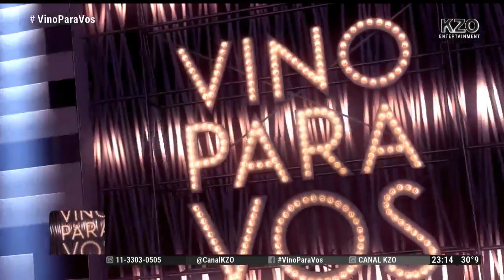Vino Para Vos - Programa #146 29/12/2017 | ManoAMano con Natacha Jaitt